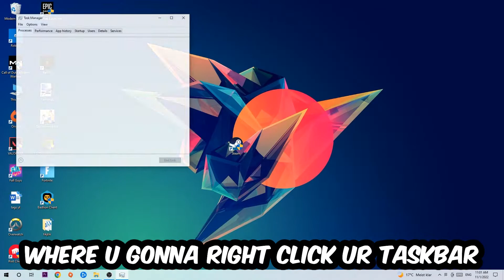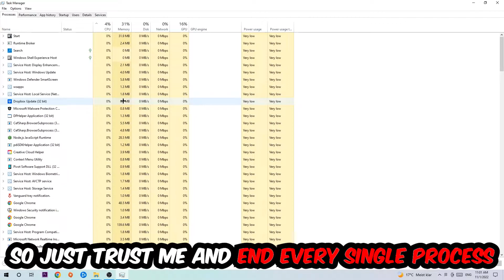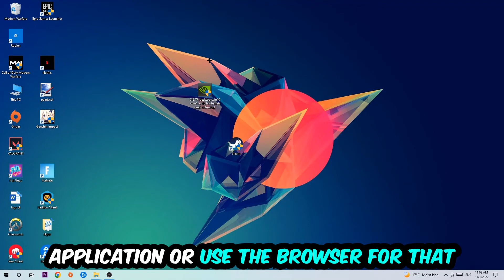League of Legends – How to Fix Crashing, Lagging, Freezing – Complete Tutorial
how to fix League of Legends crashing,
how to fix League of Legends crashing on pc,
how to fix League of Legends crashing on ps4,